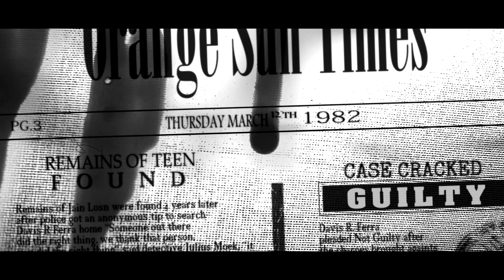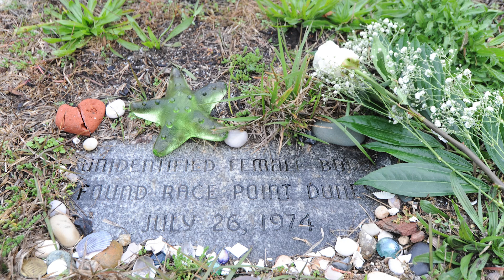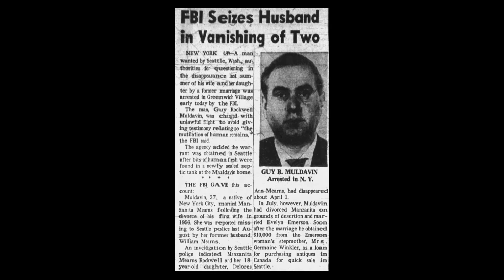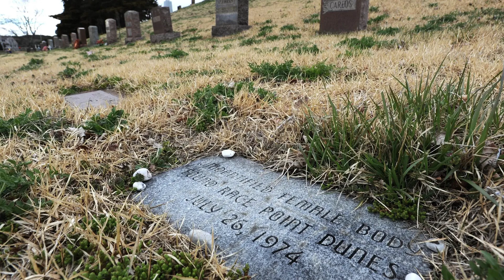The Answer is Here! Who is the Lady of the Dunes? | Case Cracked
Officials are asking anyone with information related to the case to call the Massachusetts State Police at 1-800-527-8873 or email tips to . You can also contact the FBI's Toll-Free tip line at 1-800-CALL-FBI, that’s 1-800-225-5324, or submit them online at tips.fbi.gov.